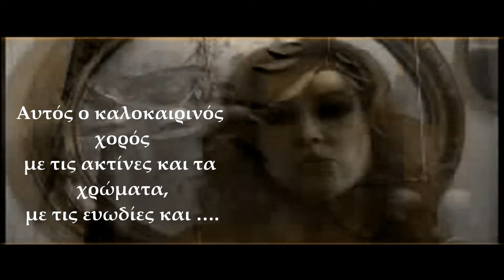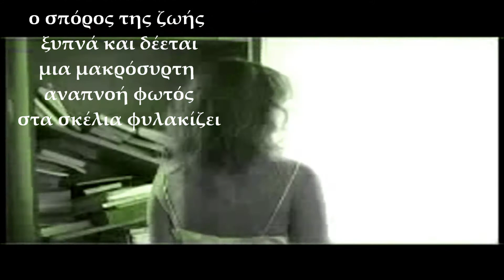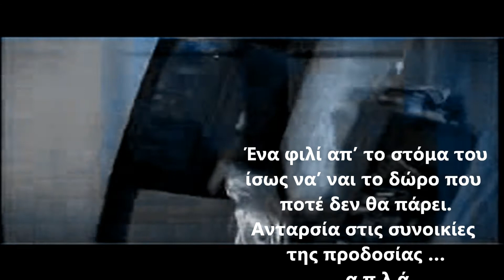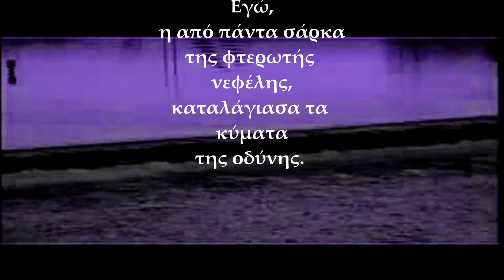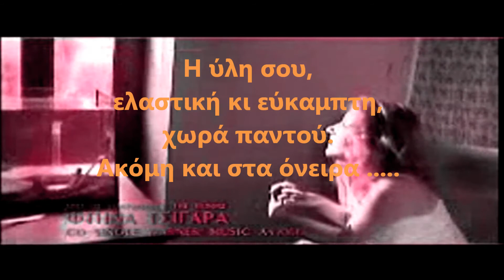SUMMER touch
Αυτός ο καλοκαιρινός χορός
με τις ακτίνες και τα χρώματα,
με τις ευωδίες και .

Στο λίγο, στο πολύ, στο καθόλου
ο σπόρος της ζωής ξυπνά και δέεται
μια μακρόσυρτη αναπνοή φωτός
στα σκέλια φυλακίζει
κι ως αναγεννιέται σπαράζοντας,
εγκαταλείπει το παλιό κουκούλι ...

ΕλΚ 2013